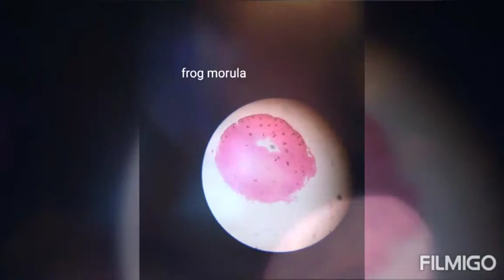BVN biology lab,microscope ,different slides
biology practical
microscope slide